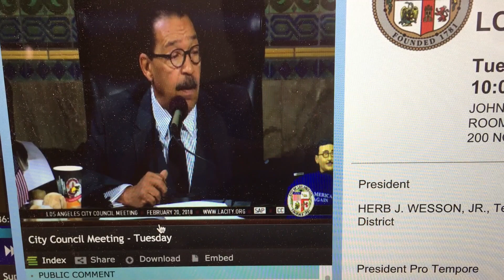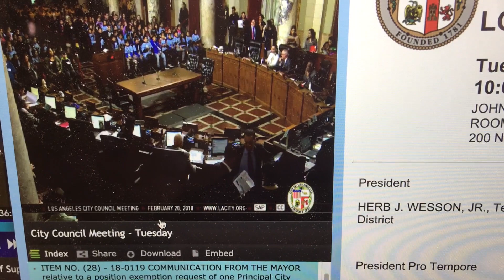February 20, 2018 - CP Wesson pulling Eric Preven at the top!